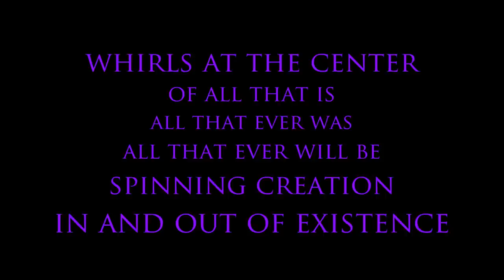The Whirler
I was on pilgrimage to the Oracle of the Dead, the Oracle of Dodona and the Oracle of Delphi. I had been years planning this trip. I was looking for the Muse and I had my new Sony hdv fx1 and I was determined to find her.  We had spent the day sailing on the Acheron River to the opening of Hades, to the Necromanteion, the Oracle of the Dead, where we crawled deep into the underground temple, adding our whispered prayers to our dead ones at this ancient threshold between life and death.  Emerging into daylight we decided to forge on to the Oracle of Dodona, the most ancient of the oracular sites where the Doves of Dodona, three bird priestesses lived at the root of the tree, always barefoot, always sleeping on the ground, listening to the gongs hanging in the trees, the cooing of the doves and the rustling of leaves for their oracles.  Thousands of bees hummed and buzzed in the clover of the fields around the temenos but still no site of the Muse.  The sanctuary was peaceful, powerful but vacant.  I could not find Her in these ruins.  Bereft I returned to Ioannina, the modern city on the coast for dinner and wandered with Diana through the crowds of the twenty somethings dancing ecstatically in the open air club scene that clings to the the shore.  Suddenly Terpsikhore appeared in a blazing, spinning whirlwind of energy, laughing at me for looking for her in ruins of the past.

Music:  The Whirler, from Trance Union, by Layne Redmond and Tommy Be
Purchase the music of Trance Union at layneredmond.com